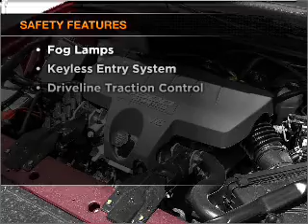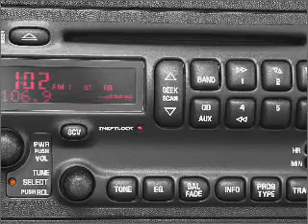2004 Pontiac Grand Prix - Philadelphia PA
Year: 2004
Make: Pontiac
Model: Grand Prix
Trim: GT2
Engine: 3.8 liter 6 cylinder 12 valve
Transmission: 4-Speed Automatic
Color: Black
Mileage: 135309
Address:
1571 E. Erie Ave.